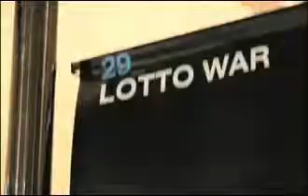Pep Torres: Inventor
Pep Torres
Inventor / Inventor / Inventor